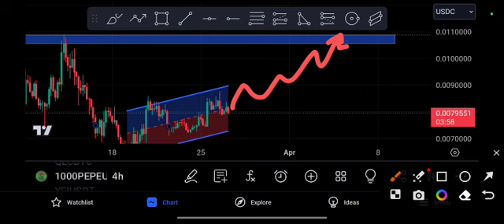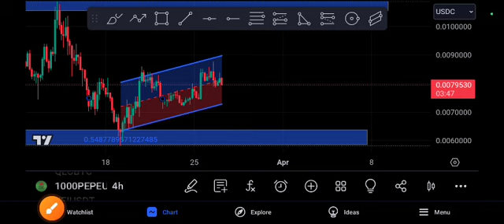1000PEPE Price Prediction PEPE Technical analysis Copy